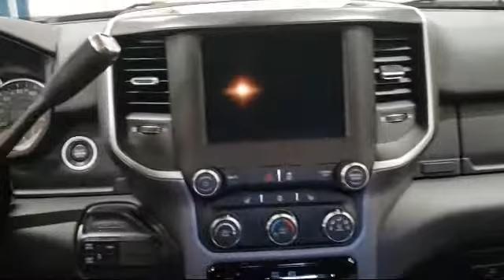2020 Ram 2500 Big Horn Rhinelander Eagle River Woodruff Merrill Antigo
2020 Ram 2500 Big Horn Stock Number: L2395 Vin:3C6UR5DL1LG259662.